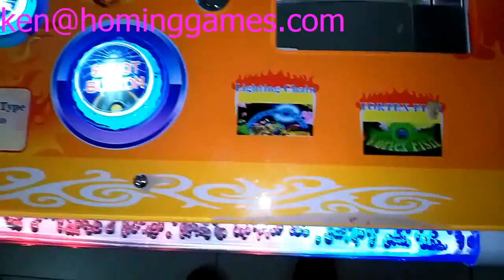Ocean Monster Arcade Fishing Game Machines for Sale